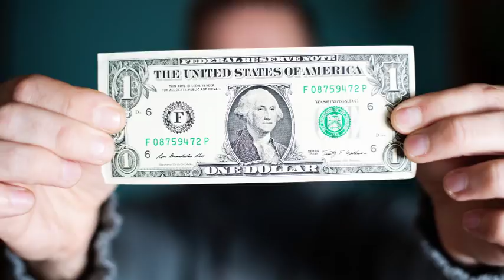معاك 1 دولار.. تفطر بيه إيه؟